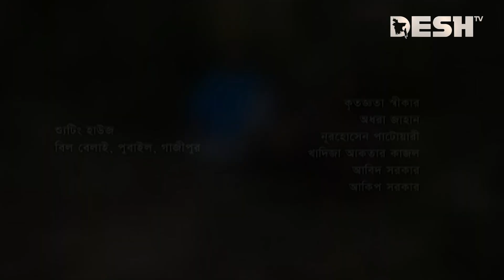দুলাভাই জিন্দাবাদ | Bangla Comedy Natok | Ep 92 | Mansur | Babu | Hasan | Mithu | Shoshee | Niloy